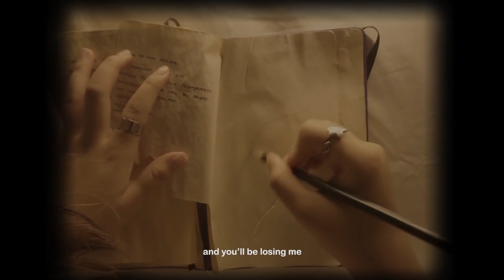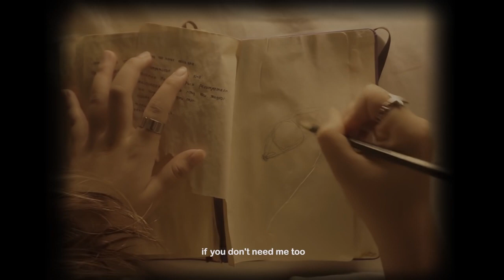Raissa Anggiani - Losing Us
Song
Composer                    : Raissa Anggiani @raissanggiani
Author                          : Raissa Anggiani @raissanggiani
Music Producer          : Risky Ares @risky_pristiono
Music Arranger           : Risky Ares @risky_pristiono

Director                        : Sharah Soka @sharahezer
Editor                            : Raissa Anggiani @raissanggiani

Vocal Director              : Risky Ares @risky_pristiono
Mastering                     : Sage Audio Nashville USA
Executive Producer     : Alfarecords @alfa_records
Publisher                       : Alfa Pustaka Nada @alfapustakanada_id

Lyric - Losing Us.
I love you more then it should
and you said u feel it too
thought it was a happy ending
but no its just, beginning

and then you leave me all behind
and you said don’t comeback again

why would I comeback to you
if you don’t need me too
I’ll be losing you
and you’ll be losing me

time passing by
you come back again
you said sorry for what you’ve done
but how many times u repeat the same mistakes
how many times did it takes to forgive you again and again

then u start hurting me hurting me
pushing me away from you

why would I have to trust you
to keep my heart save oh why am I
have to be that fool for you

as long as you want me to
but I guess you never want me
the way I wanting you

I’ll be loosing you
and we’ll be losing us

Untuk aktivasi RBT "Raissa Anggiani - Losing Us."
Telkomsel ketik LOSING sms ke 1212
Indosat      ketik MG(spasi)53627103 sms ke 808
XL (axis)    ketik LOSING sms ke 1818
3 (tri)      ketik LOSING sms ke 1212